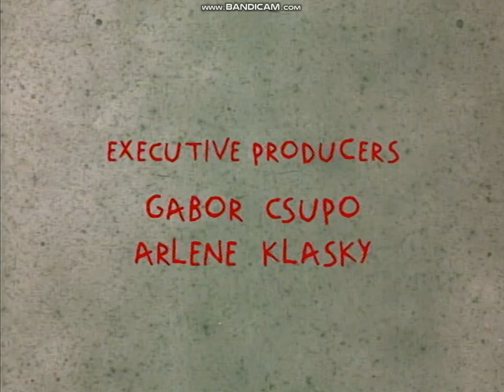Klasky Csupo Inc./Nickelodeon (1996) Logos (Chanukah Varient)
As Taken From My 2018 DVD Of Rugrats:Season 4.